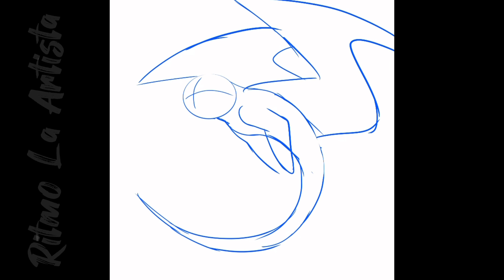Crystal OC Artwork 💎| for